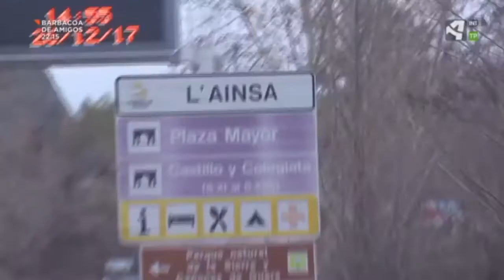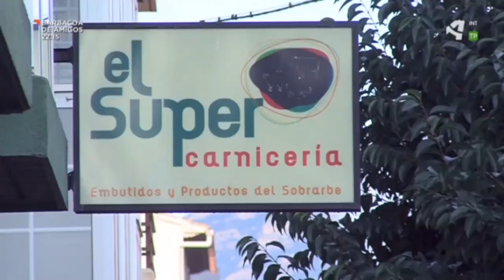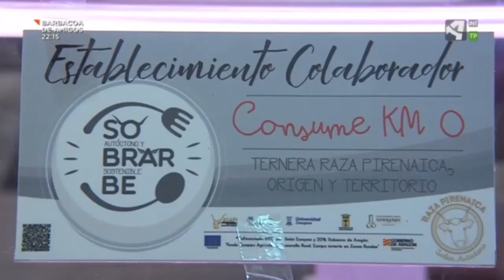Ley de venta directa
La nueva ley facilita la distribución de productos de cercanías.